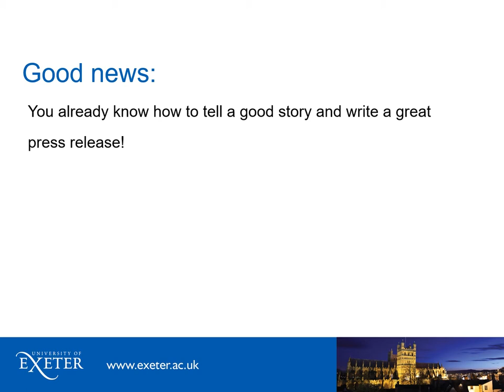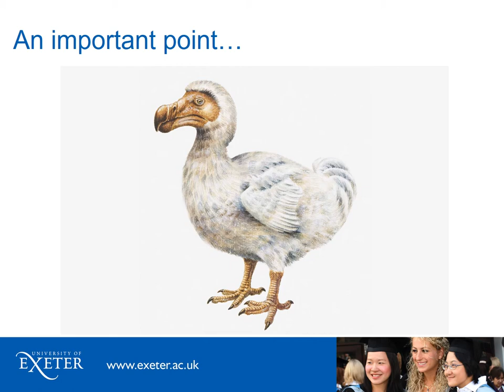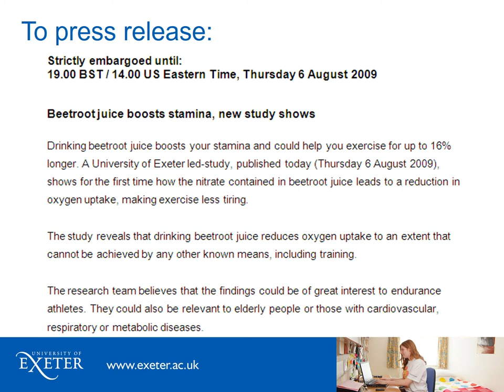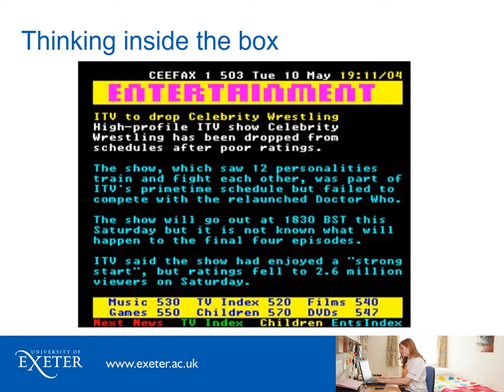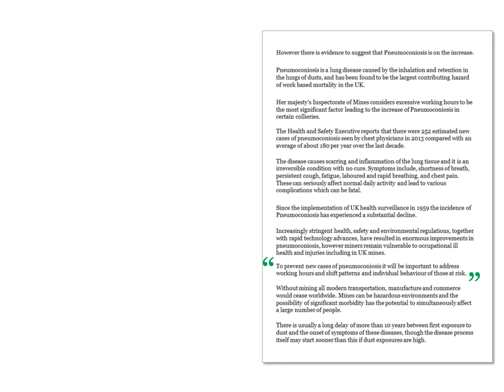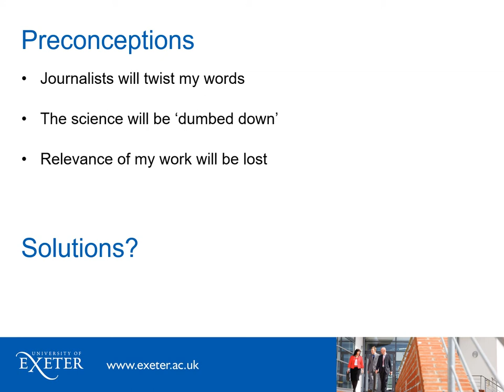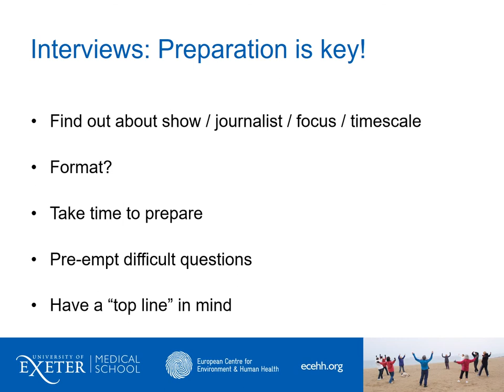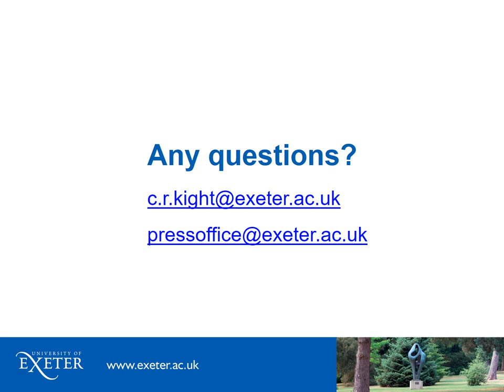An introduction to working with the media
This video explores the skills that researchers will need to develop in order to work confidently and productively with the media. Among other things, it describes how to write a press release, how to prepare for an interview, and how the press cycle works. The movie is an adaptation of an interactive face-to-face workshop and tries to preserve as many of the active elements as possible in order to be interesting and memorable -- so, to get the most out of it, please engage with the activities when given an opportunity to do so.

This session is delivered as part of a two-day training session at which other communications concepts -- including thinking about your audience, environment, and medium; using social media; and evaluating your impact -- are also discussed. For more information on these topics, as well as for details on other comms and marketing basics for researchers, please refer to the other videos on this channel.